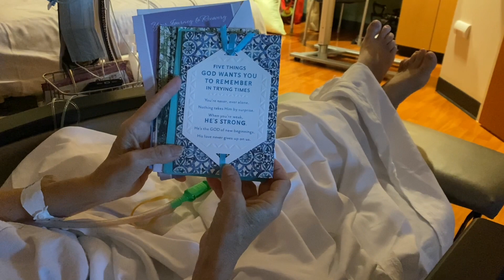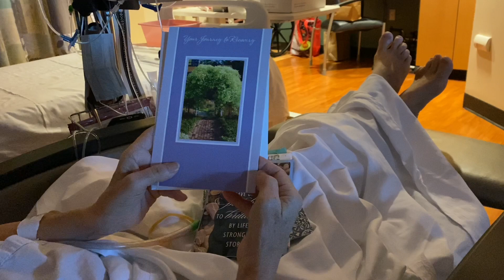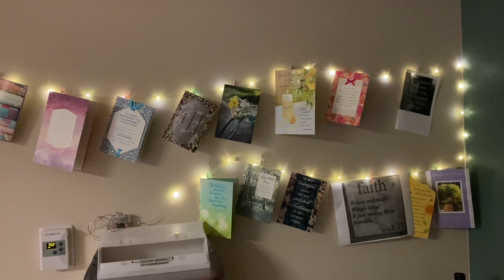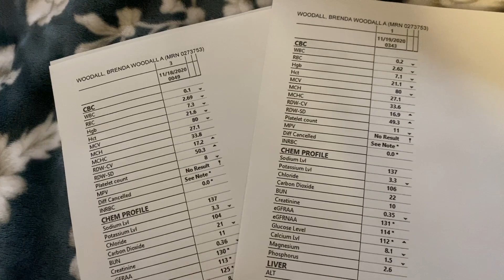SHE GRAPHED!!! Stem Cell Transplant MD Anderson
We are so happy. She graphed on day 15!!!

If you would like to send Granny a card here address here is

2940 Corder Street
Box #28

She will be here in Houston till February.

After we return home you may correspond with her at this address-

Sunset,Texas 76270